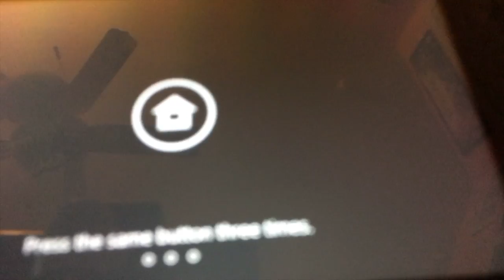2Brown sequence / switch